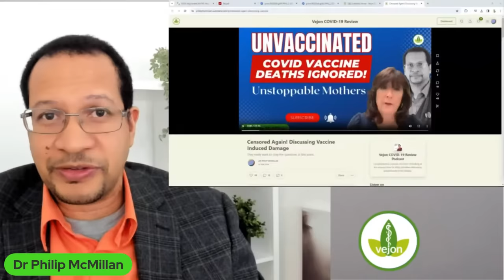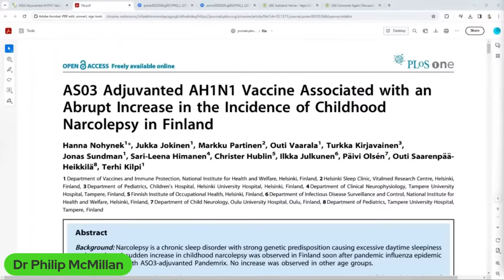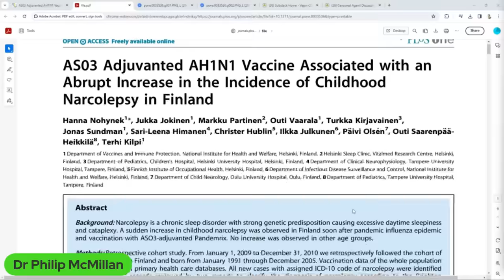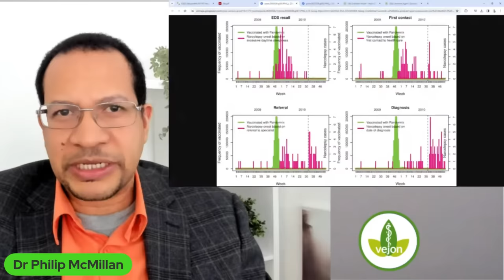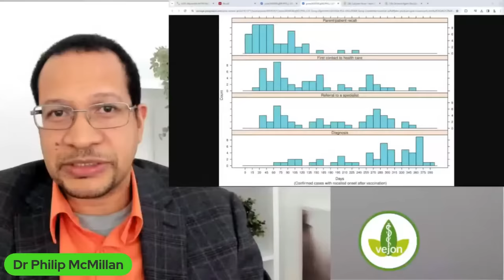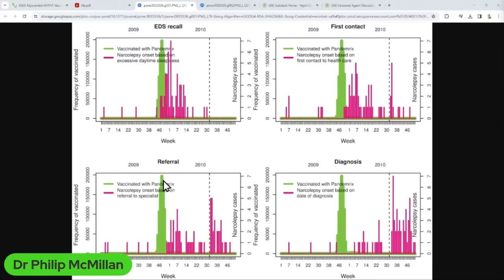Critical, but Inconvenient Scientific Questions Censored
The role of a doctor is to advocate for patients, even if this requires challenge to powerful lobbyists and regulators.

Analysing covid vaccine autopsy data should be embraced by those looking to ensure safety, rather than just making random statements.

The families of those who may have been injured will never be silent nor should they be expected to wilt under pressure.

Nohynek, Hanna, et al. "AS03 adjuvanted AH1N1 vaccine associated with an abrupt increase in the incidence of childhood narcolepsy in Finland." PloS one 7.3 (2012): e33536.

Timecodes
0:00 Intro
0:16 Discussion on autoimmune aspect of pandemic faces censorship amid critical questions.
3:25 Challenges in analyzing data, unethical attacks on physicians, and the need for moral investigations.
6:42 Unforeseen consequences of H1N1 vaccination in Finland leading to childhood narcolepsy.
9:44 Timeline of symptoms development and medical referral post-vaccination.
12:44 Importance of proving safety in scientific research and questioning motives of those blocking scientific inquiries.